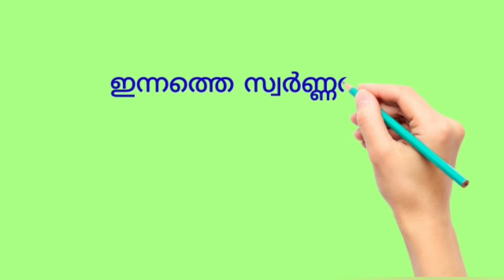സ്വർണവിലയിൽ വീണ്ടും തകർച്ച.ഇന്നത്തെ സ്വർണവില/19-7-2024 /gold rate kerala /916 /gold rate today